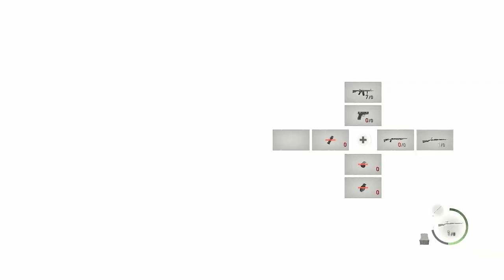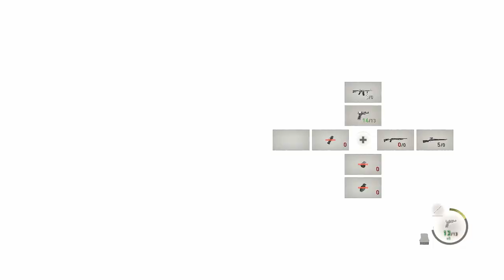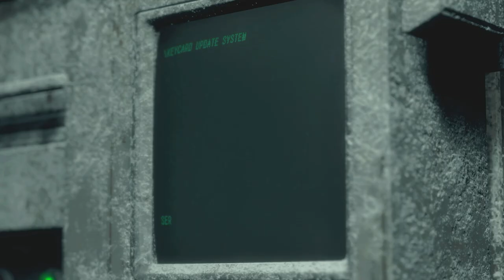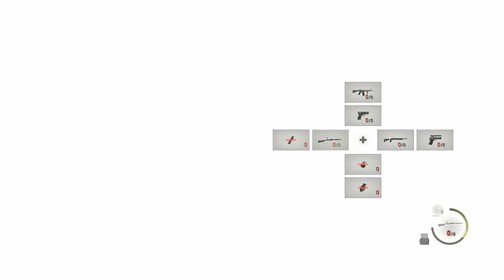Resident Evil 4 Episode 13 *HARDCORE RUN*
Hi everyone, the name's Bee!

We made it to the island with the help of Ada Wong, we push into the heart of the Umbrella base to find Ashley.  We struggle and we fight through hoards of enemies and terrifying monsters.. BUT WE WILL PREVAIL!!!

I had previously uploaded episode 13, but I did not upload the correct version of it, which is why it was taken down, thanks for your patience this week!  More to come!

Have a wonderful day, PEACE!